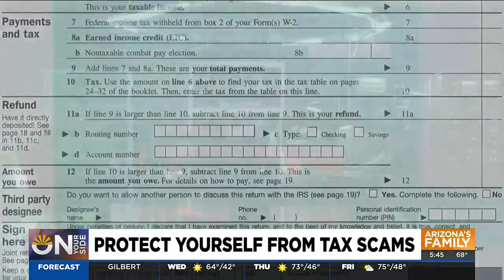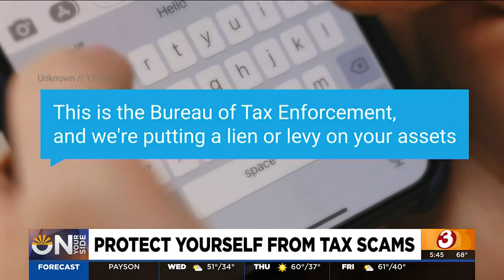Protect yourself from tax scams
The IRS says scammers trick people in many ways. Sometimes it comes in the form of a text with bogus links claiming to be from the IRS or other tax services.